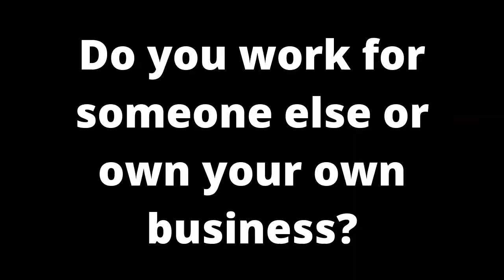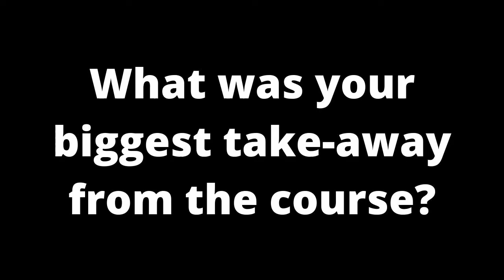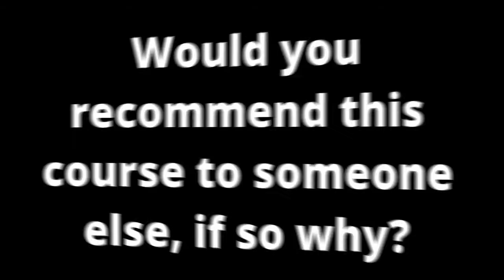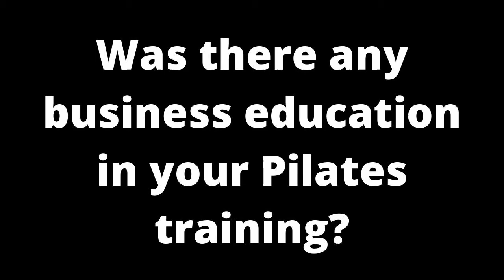Andy Tseng Testimonial For Pilates For PTs